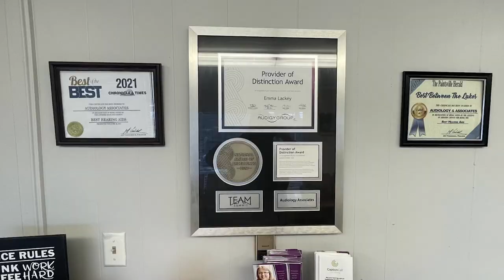The Final Summer Show for the Kentucky Opry will be Held on August 12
The Mountain Arts Center will be holding the final summer show for Billie Jean Osborne's Kentucky Opry on Saturday, August 12.